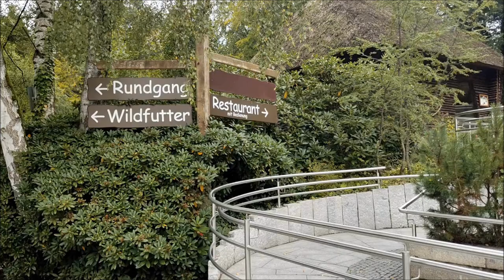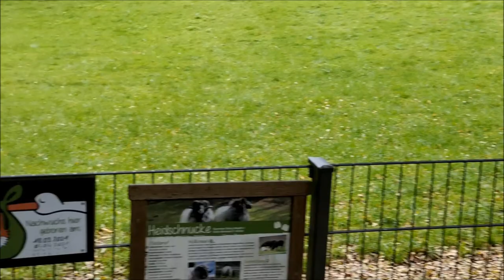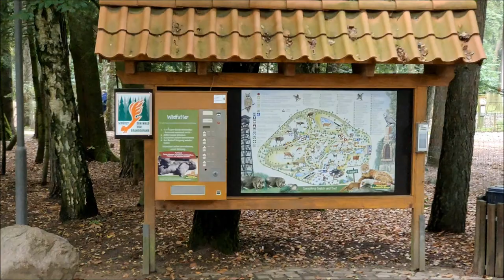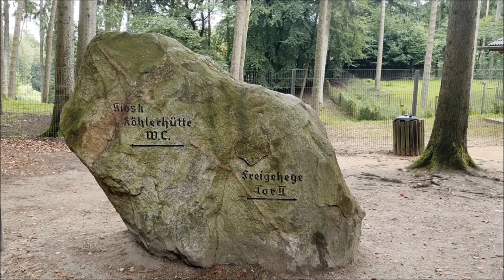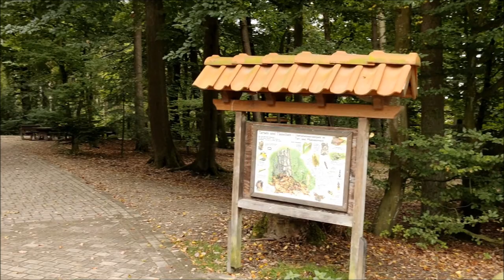Wildpark Schwarze Berge 2021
Wildpark-Schwarze Berge
Am Donnerstag, 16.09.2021 von 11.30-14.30 Uhr

Auflösung: Full HD 1920x1080
Kamera: Vivo X60 Pro 5G
Software: Windows Live Movie Maker